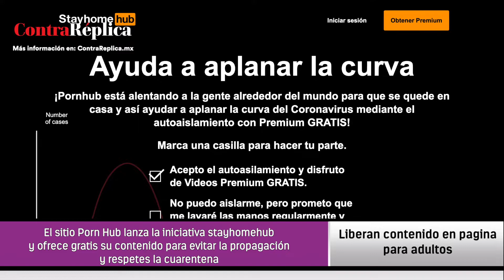Liberan contenido en pagina para adultos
El sitio Porn Hub lanza la iniciativa stayhomehub
y ofrece gratis su contenido para evitar la propagación
y respetes la cuarentena